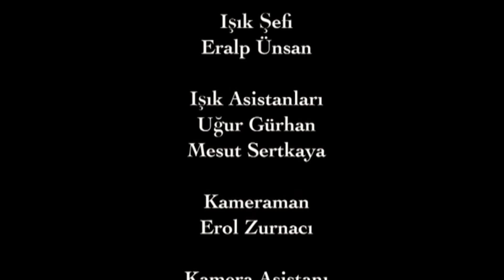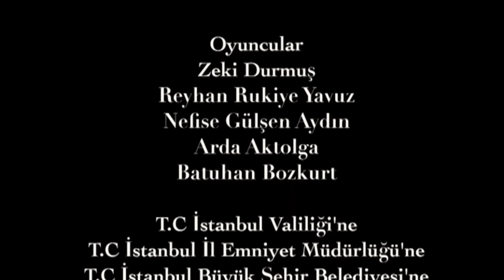القصاب الأحمق - فيلم تركي مدبلج للعربية | Akılsız Kasap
رجل يعمل كقصاب ويكسب ماله بالحلال يعيش مع زوجته ولكنهما لم يتمكنا من انجاب طفل
أثناء إعطاء أهل الحي المال للقصاب حتى يضحي لهم يرى رجل غريب وامراة غريبة المال ويقرران أخذه بطريقة ما
تدخل هذه الامرأة لحياة القصاب فتقلبها رأساً على عقب
حتى أنها تكون السبب بخسارته وحرمانه من أجمل خبر كان قد انتظره طويلا

Akılsız Kasap - TV Filmi